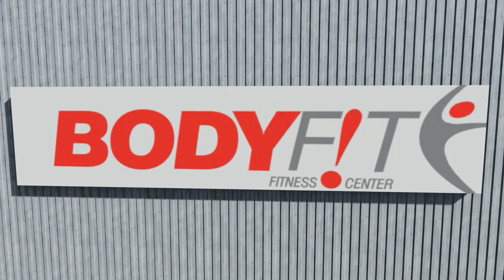Bodyfit por jomanasa